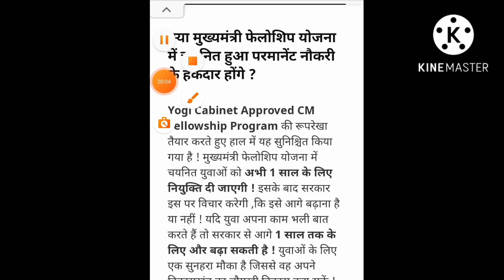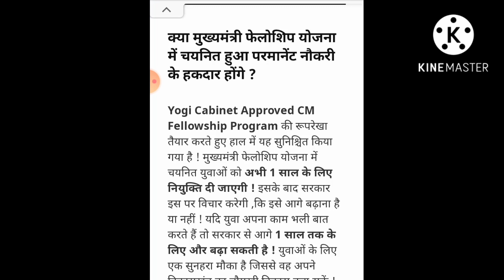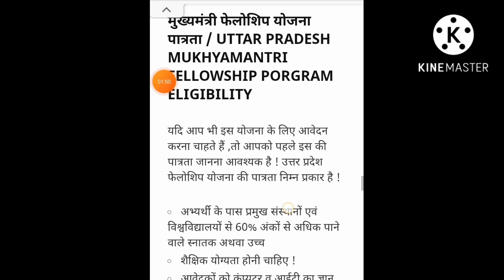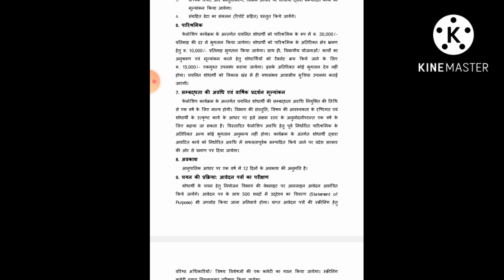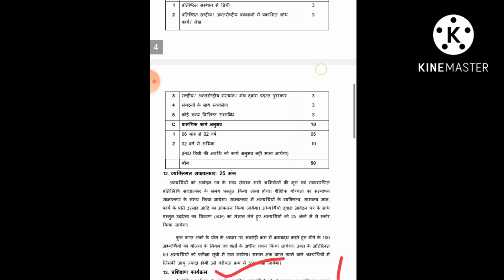मुख्यमंत्री फेलोशिप योजना पात्रता, योग्यता कौन कर सकता है आवेदन कितने साल की होगी नौकरी ?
मुख्यमंत्री फेलोशिप योजना वीडियो पार्ट- 1